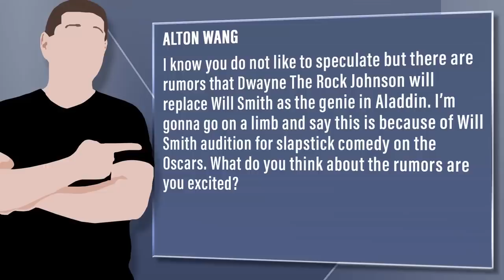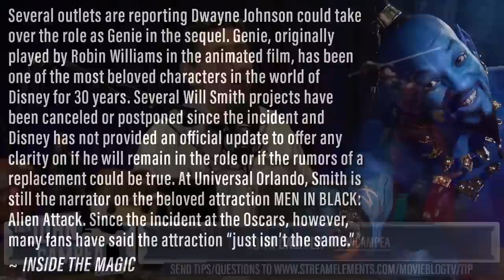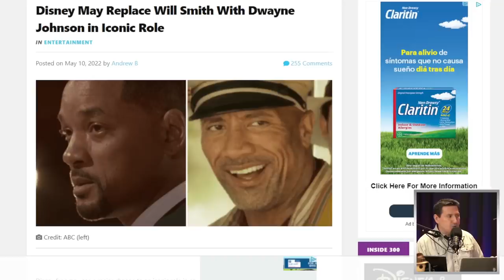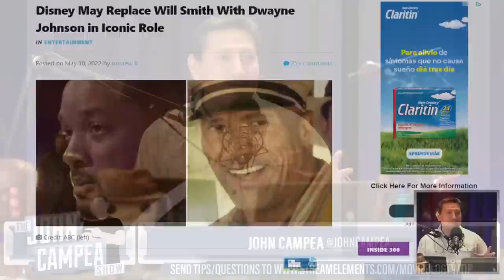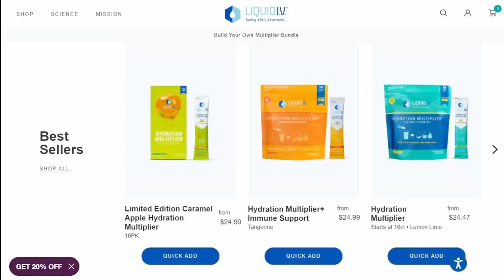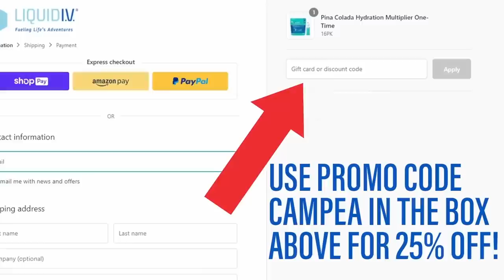Dwayne Johnson To Replace Will Smith In Aladdin 2 Reports - Legit?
Viewer Question:
Alton Wang - I know you do not like to speculate but there are rumors that Dwayne The Rock Johnson will replace Will Smith as the genie in Aladdin. I’m gonna go on a limb and say this is because of Will Smith audition for slapstick comedy on the Oscars. What do you think about the rumors are you excited?

Mic pre-amps

Streaming Software
Wirecast Pro